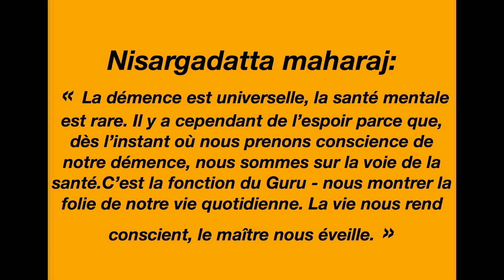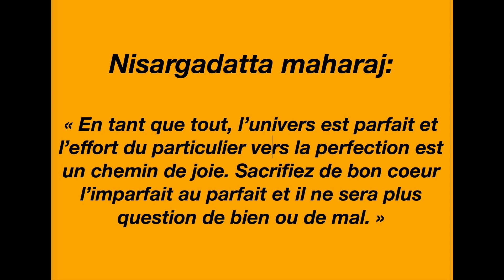Au delà du bien et du mal - Nisargadatta Maharaj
Changer le monde ou changer la vision de ce qu'est le monde.
Lecture explicitée d'enseignement de Shri Nisargadatta Maharaj